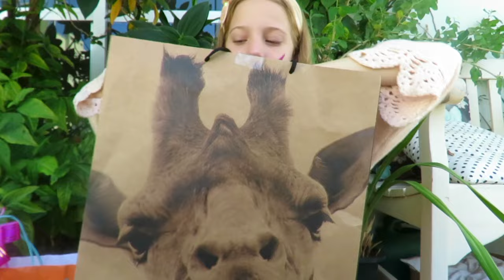Meus presentes de aniversário